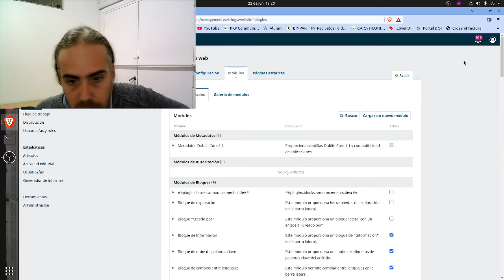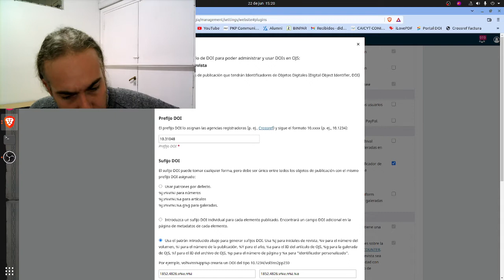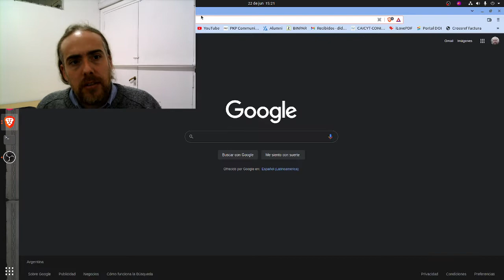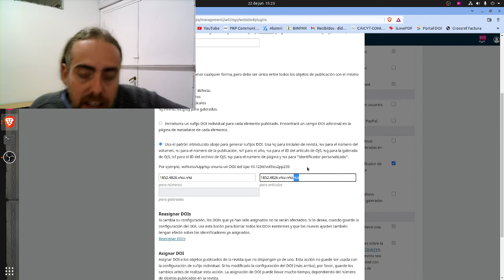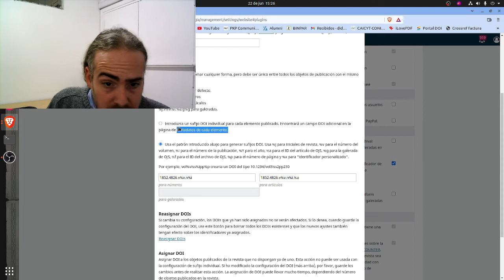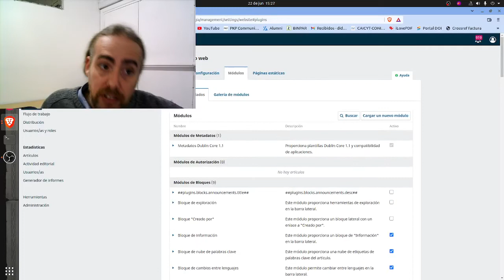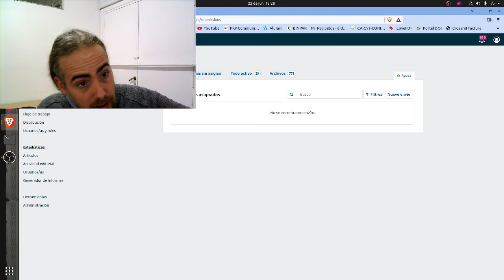Como configurar el metadato de DOI en OJS 3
Como crear y configurar el metadato de DOI en Open Journal Systems 3.X. En el video se explica en la versión 3.3.0.9 pero es valido para cualquier versión de OJS.